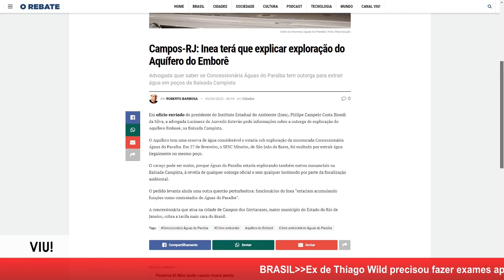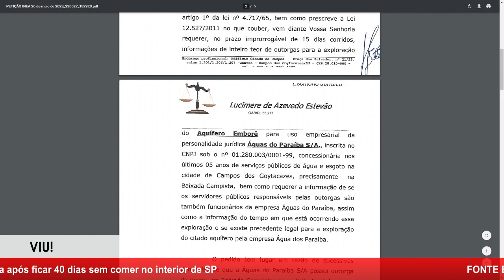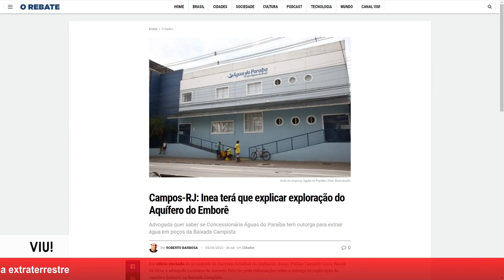AUMENTO NO CONSUMO DE ÁGUA | CAMPOS-RJ: EXPLORAÇÃO DE AQUÍFERO | ADVOGADA PEDE INFORMAÇÕES AO INEA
Aumenta o consumo de água durante a pandemia. Na cidade de Campos dos Goytacazes-RJ, advogada pede que Inea false sobre outorga para exploração do aquífero do Emborê. Concessionária Águas do Paraíba estaria extraindo água sem outorga.